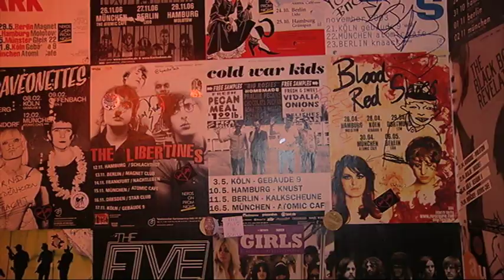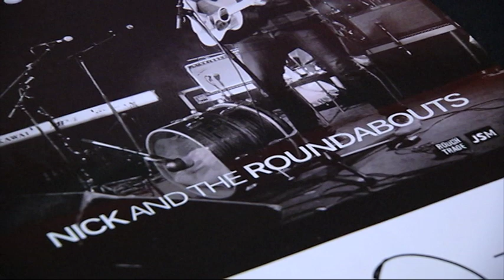Nick & the Roundabouts - TV BAYERN LIVE* MUSIK-TIPP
Album-release-party in München